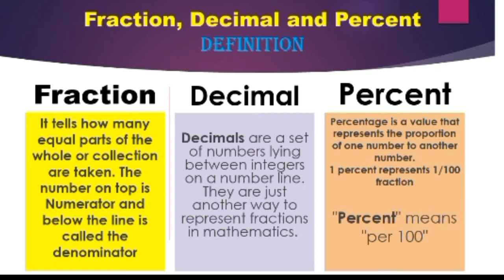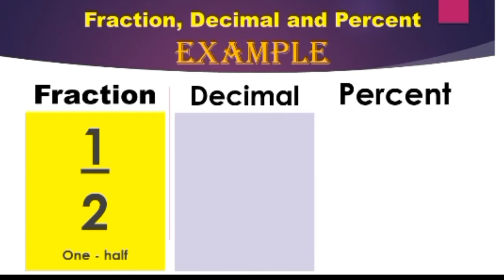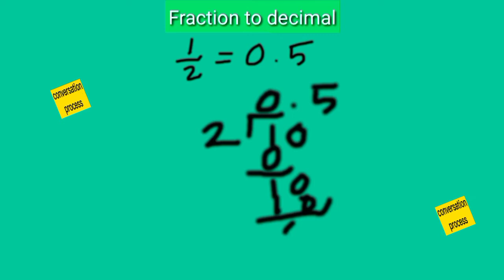FRACTION TO DECIMAL TO PERCENT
Convertion of Fraction to Decimal to percent. Simple example with simple answer which will be of help to understand the convertion process